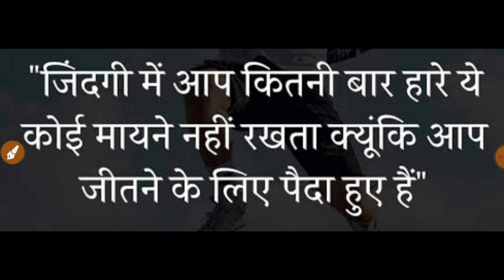Motivational-आप जीतने के लिए पैदा हुए है।